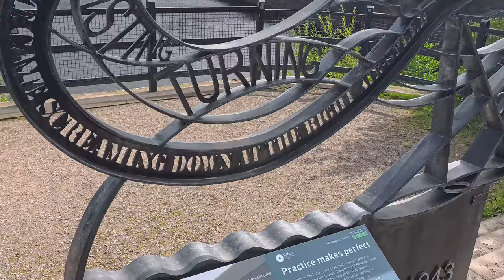Fairholmes to Alport Castles via Derwent and Howden Dams!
Incredible hike from Fairholmes to Alport Castles via Derwent and Howden Dams! 🚶‍♂️🏞️

We kicked off our adventure at the Fairholmes car park, which was super convenient with its toilets, shop, café, and plenty of seating. After grabbing some snaps at the impressive Derwent Dam, we headed off to Howden Dam for a little break. Then came the challenge—a steep incline up to Birchinlee Pastures. The climb was worth every step as we followed the path to Alport Castles, where the views of the valley were absolutely breathtaking! 😍

The descent took us down towards Ladybower Reservoir and finally back to Fairholmes, where we treated ourselves to a well-deserved jacket potato and coffee. It was the perfect end to an amazing day! 🌲🥾☕

Feeling grateful for these moments in nature and the beautiful Peak District scenery!

Fairholmes car park details
Bamford, Hope Valley S33 0AQ

route used was on hiker app and i just added the bit for derwent dam myself

insta friends on the hike go give these guys a follow

Equipment=
Insta 360 ace pro
insta 360 invisible self stick
Google Pixel 8 Pro
Aochuan smart-xe 3 axis smartphone gimbal
Sony cybershot dsc-h300 bridge camera

Thankyou for your support & remember leave no trace